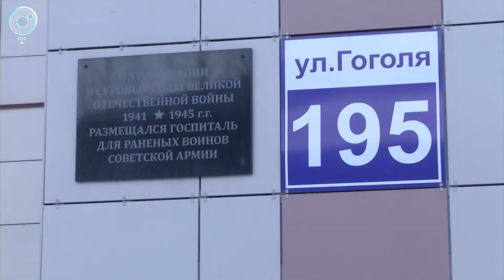Как успеть записать ребёнка в нужную школу до первого звонка?